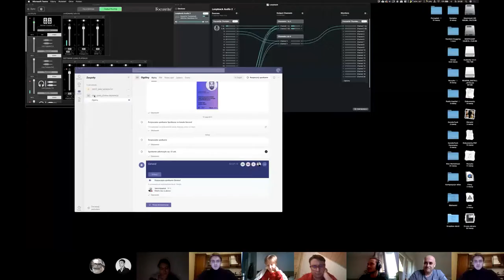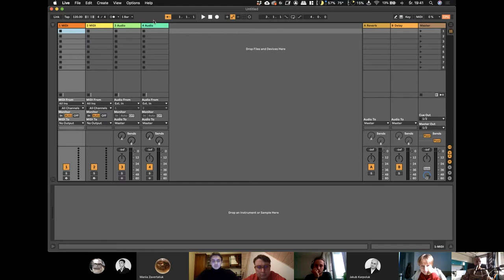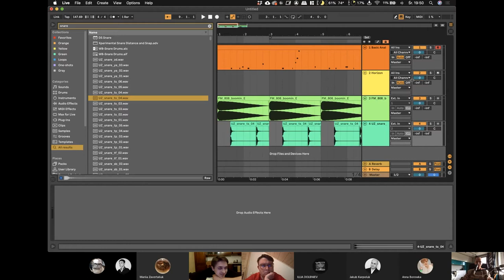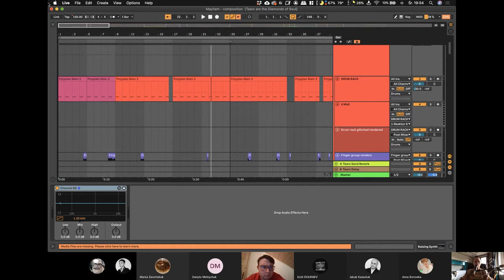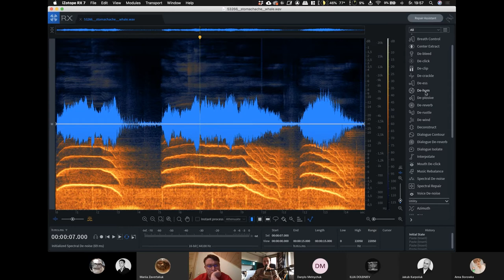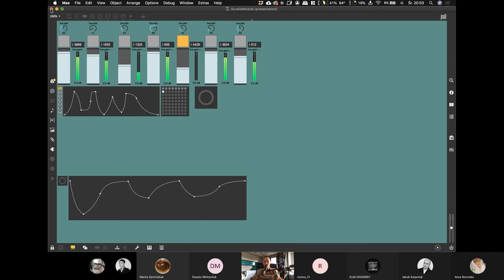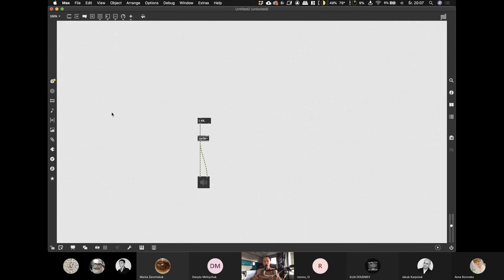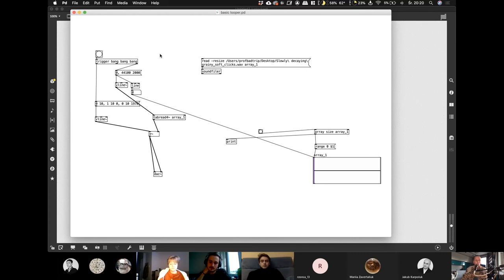Rafał Ryterski. Introduction to Digital Music Production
Future Text – Multimedia Performing Arts Seminar
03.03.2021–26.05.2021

Future Text – Multimedia Performing Arts Seminar was a series of lectures and discussions exploring new media dramaturgy and the relation between multimedia, performing arts and music. The lecturers included specialists of different fields, including prof. Markus Wintersberger (multimedia and VR, St. Pölten University of Applied Sciences, Austria), dr Jakub Karpoluk (performance studies, PJAIT NEMA, Poland), Krzysztof Popiołek (theatre director, Poland) and Rafał Ryterski (composer and sound engineer, Poland). The seminar was organized in connection with a new educational specialization as part of the PJAIT NEMA study program – Multimedia Performing Arts. The MPA program is experimental and innovative. The multiple aims of the program include setting up a long term PJATK performing arts module that would allow students to explore traditional and experimental performing arts directions within the New Media Department. We intend to provide an opportunity for cross-cultural and cross-institutional teaching and exchange within the performing arts and new media fields. We want to facilitate infrastructure for both the creative process and public showings of performance-based student works. The program also provides a platform for established artist and student interaction.